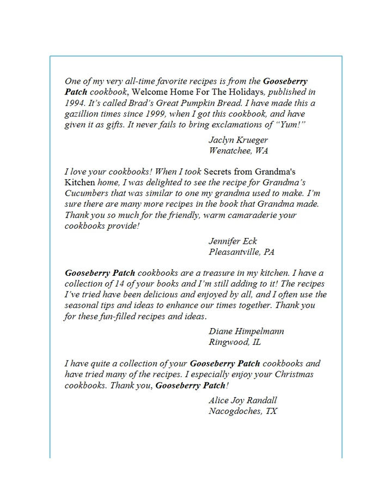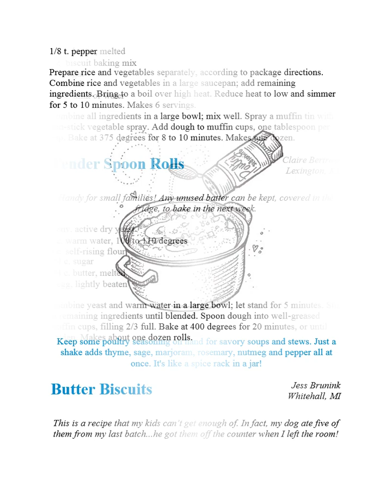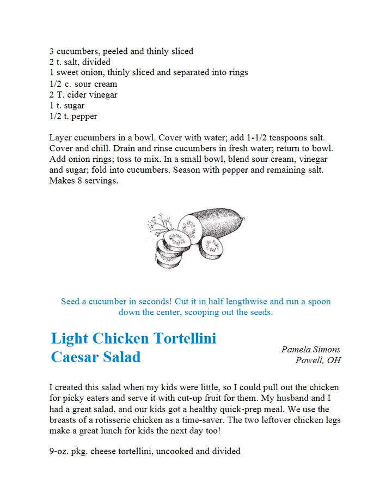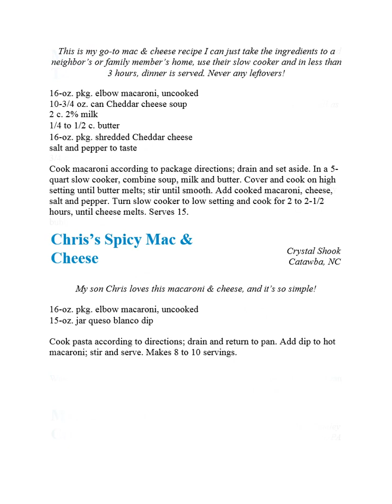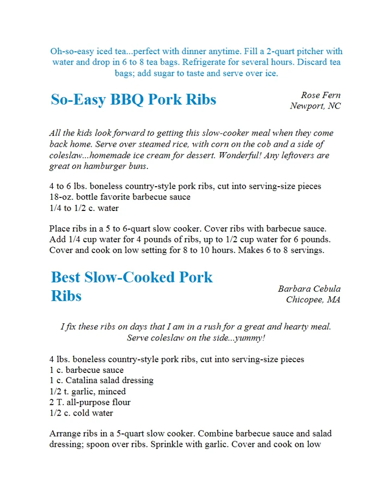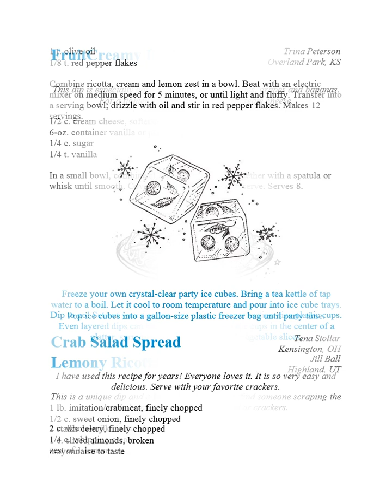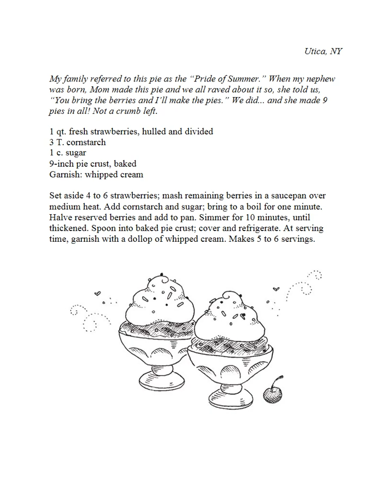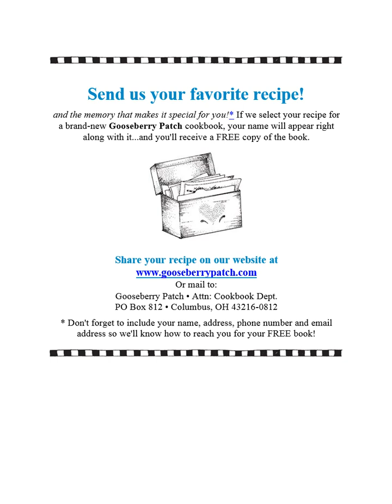5 ingredient family favorite recipes 325 quick fix recipes for any occasion, plus time saving tips